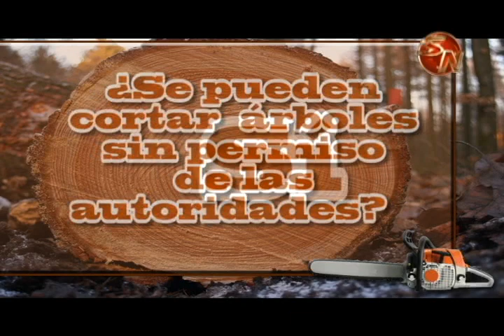LOS PERMISOS PARA CORTAR ARBOLES